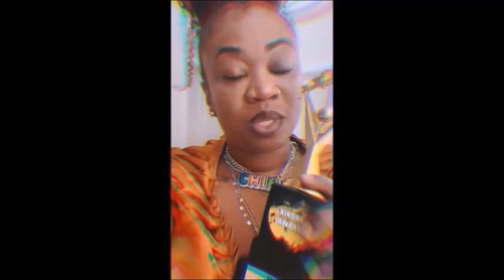45. Female Rap Artist of the Year Category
Female Rap Artist of the Year Category presented by Brittnee B. and Michelle Lee

Nominees:
1. Lady Ay
2. Keylaze
3. Che Sarai
4. Patrice Edwards
5. Kierra Spence
6. Treasure
7. Raizel

Winner: Patrice Edwards